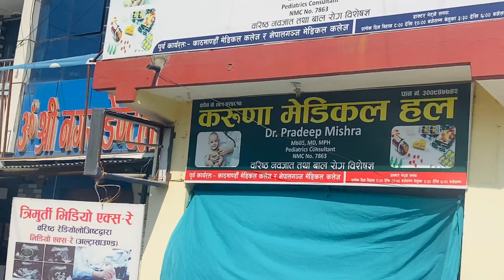धनगढी पार्क मोडमा ट्रन्स्फोर्मेर पटकिने अवस्थामा प्रहरी भनछन समानिये हो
Pardesh Shabha Najikai Park Mod Nira Transformer Naramro Awasta  Ma
Nepal Electricity Authority Concern Dhangadhi Sub Metro

Video Highlights
00:00 | Dhangadhi Park Mod
My Gears:
Bike: Ns200
Video: Gopro hero 9 Black
Eiditor: VN & iPhone11